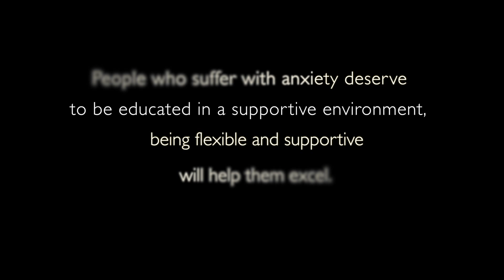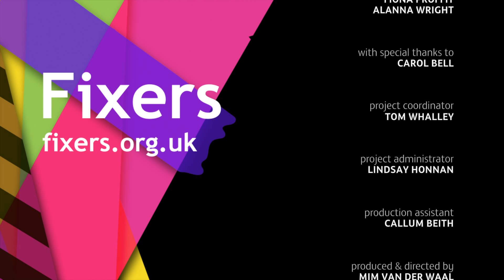Comfort Zone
Louise McKnight is helping teachers identify anxiety in young people after her struggle with the condition made her drop out of school.

The 19-year-old from Falkirk in Stirlingshire is leading a campaign for more awareness of mental health in the classroom so those affected can get help.